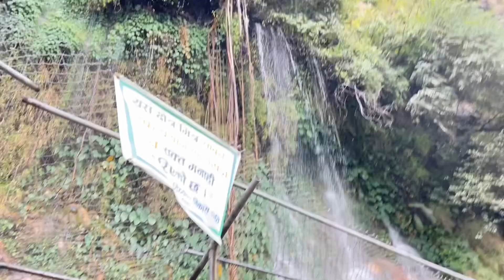Panchakot vlog✌️ with siblings